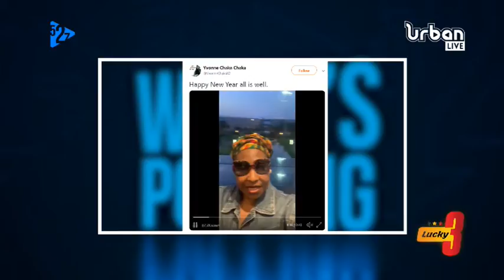527OnUrban: Making sense of the Chaka Chaka deportation